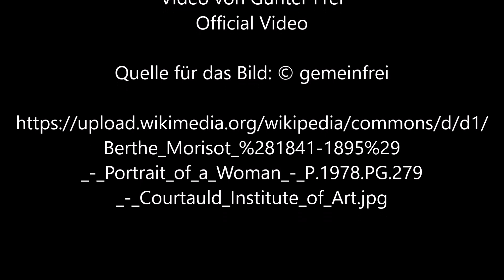Porträt einer Frau 1873 von Berthe Morisot - Video von Günter Frei (Official Video)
Günter Frei, Dreivierteltakt, F-Dur, diatonische Handharmonika, Hohner Club II B, Konzertgitarre, Porträt einer Frau 1873, Berthe Morisot,

Berthe Morisot malte das Bild circa 1873 in Öl auf Leinwand im Format 56 x 46,1 cm.

Berthe Morisot  (1841–1895)

“   Artist
Berthe Morisot  (1841–1895)  wikidata:Q105320 s:en:The Encyclopedia Americana (1920)/Morisot, Berthe q:en:Berthe Morisot
Title
Portrait of a Woman Edit this at Wikidata
Date  circa 1873 Edit this at Wikidata
Dimensions  height: 56 cm (22 in) Edit this at Wikidata; width: 46.1 cm (18.1 in) Edit this at Wikidata
Collection
Courtauld Institute of Art   wikidata:Q734266
Current location
Courtauld Institute of Art
Accession number
P.1978.PG.279 (Courtauld Institute of Art) Edit this at Wikidata
References

    Art UK artwork ID: portrait-of-a-woman-207346 Edit this at Wikidata

Source  Art UK Edit this at Structured Data on Commons    “